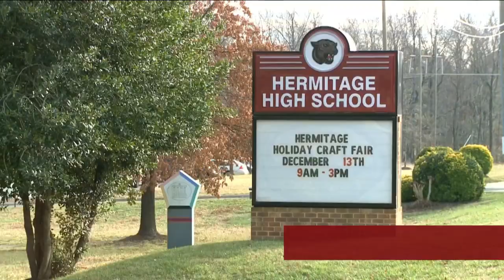Henrico Police deem Hermitage High School threat 'not credible'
Hermitage High School students went into "lock and hide" mode Tuesday morning amid a suspicious situation at the school.